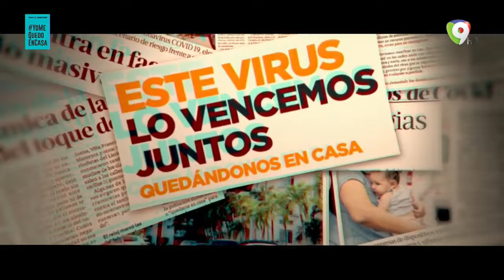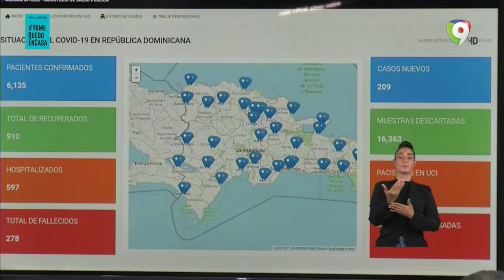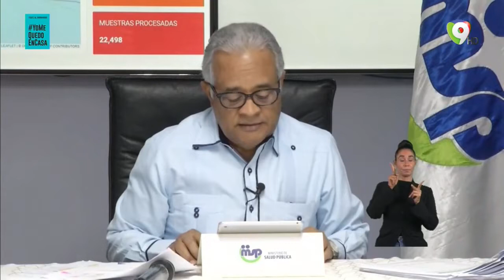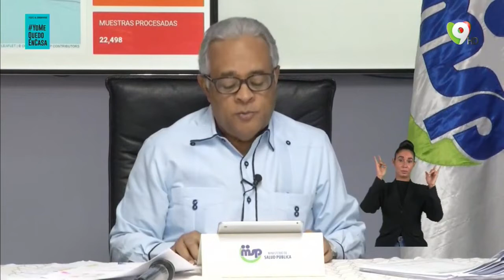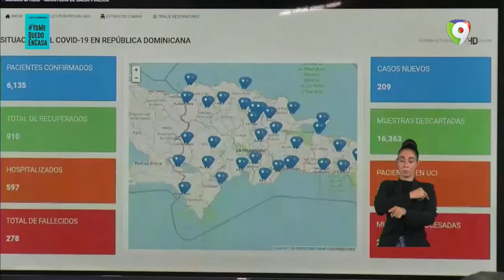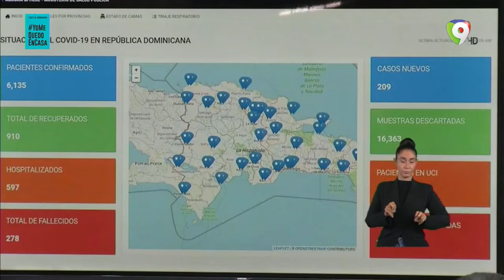Transmision en vivo